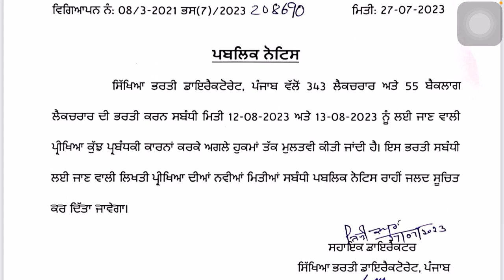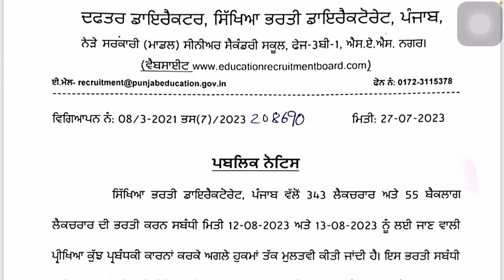ਲੈਕਚਰਾਰ ਭਰਤੀ ਦਾ ਪੇਪਰ ਕੈਸਲ, 343 ਪੋਸਟਾਂ ਦਾ ਸੀ ਪੇਪਰ Department ਵੱਲੋ ਨੋਟਿਸ ਜਾਰੀ